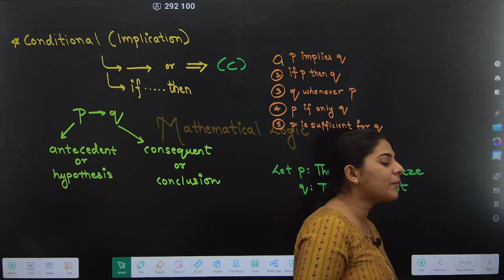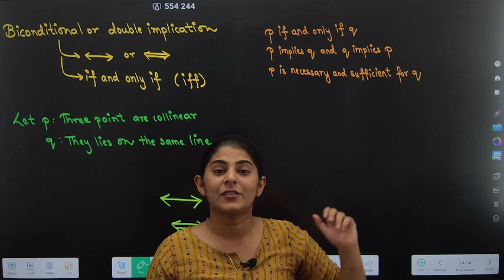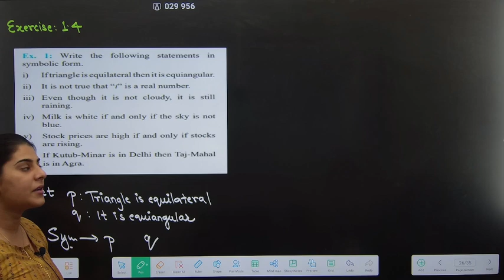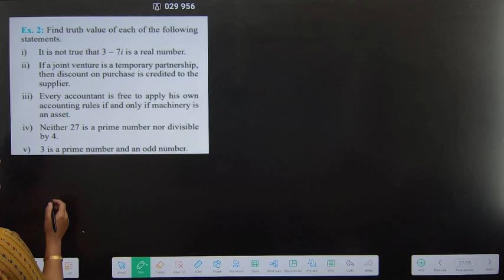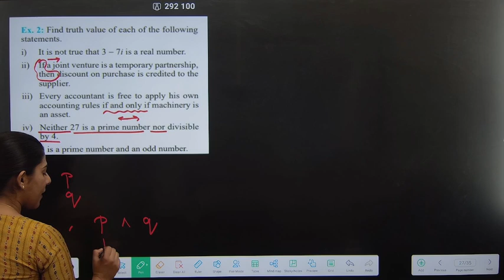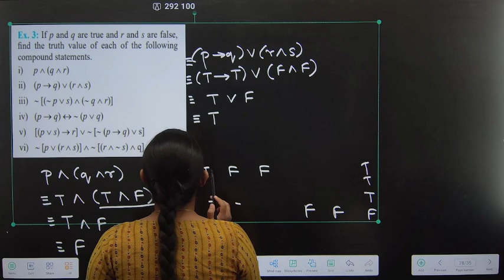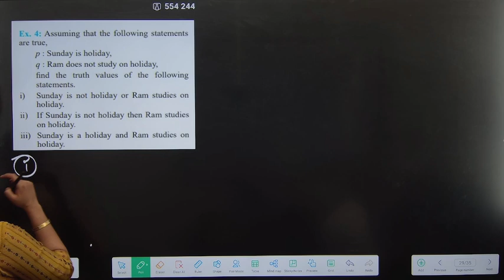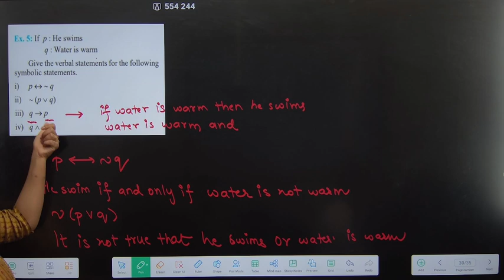12TH STD MATHEMATICS|1.MATHEMATICAL LOGIC| EXERCISE1.4|COMMERCE|PRADEEP GIRI SIR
12TH STD MATHEMATICS|1.MATHEMATICAL LOGIC| EXERCISE1.4|COMMERCE|PRADEEP GIRI SIR

1. Open your browser and enter web.classplusapp.com.
2. Enter your org code and click on verify and then enter your mobile number.
3. Enter the OTP you have received and login

1ST CHANNEL FOR 11TH & 12TH STD SCIENCE LECTURES "

2ND  CHANNEL FOR 11TH & 12TH STD SCIENCE LECTURES "

1ST CHANNEL FOR 11TH & 12TH STD COMMERCE  LECTURES "

2ND  CHANNEL FOR 11TH & 12TH STD COMMERCE LECTURES "